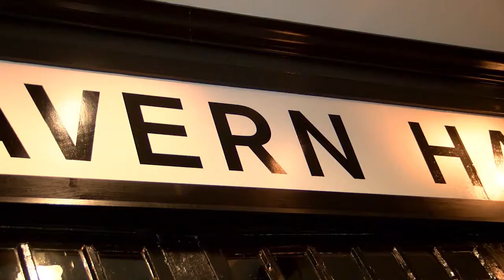2016 Ville Magazine Cover Girl Search Semifinals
The 2016 Ville Magazine Cover Girl Search presented by Patron and Vann.Edge Salon launch event continued with the Semifinals in Bellevue at Tavern Hall where entries mixed and mingled with guests in hopes to advance to the finals. covergirlsearch.com